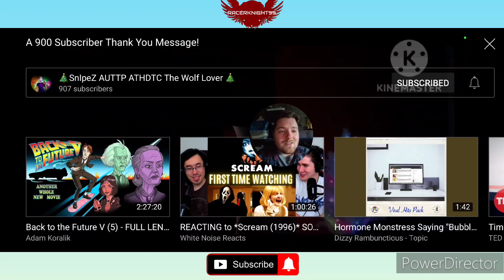YTP Angry Grandpa/A 900 Subscriber Thank You Message Reaction